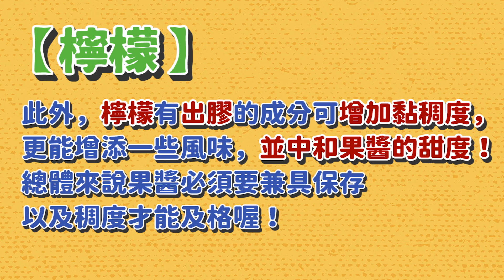自製萬用【鳳梨果醬】酸甜好味，多種搭配一次擁有！再學會一招，保存久久！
「黑鳳梨～」
臺灣鳳梨真的超棒超讚！
行動支持臺灣鳳梨！
之前教過的「鳳梨苦瓜雞」、「優格鳳梨蝦球」
鳳梨這個食材真的為料理加了非常多分啊！
那今天會讓它從配角變主角
搖身一變，變成萬用的果醬！
另外，今天還會教怎麼保存的更久喔！

💡此影片你可以學到💡
👉如何保存果醬
👉糖與檸檬的作用

（今日份量：1.5罐）
🥣需要準備的材料🥣
👉鳳梨 一顆
👉檸檬 一顆
👉蘋果 一顆
👉糖 110克
👉鹽 適量
👉紅茶包 1包
👉水 200毫升

①去頭去尾後，順著果身削皮，再將果肉切塊
②將蘋果與檸檬汁一起打成泥
③燒一鍋熱水沖泡紅茶
④下鍋炒出鳳梨的甜味，再加入糖、鹽、蘋果泥
⑤加入200c.c的紅茶，待滾起轉小火煨煮
⑥將水煮沸後，將瓶身、瓶蓋、湯匙放入熱水裡燙過
⑦用消毒過的湯匙，把果醬裝罐，鎖緊後倒放